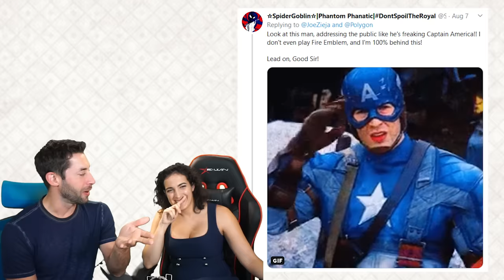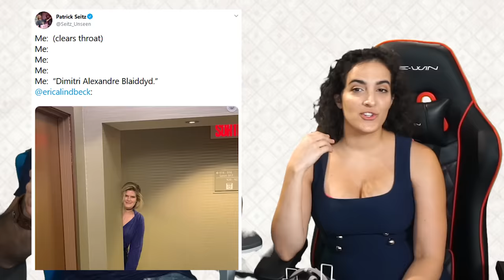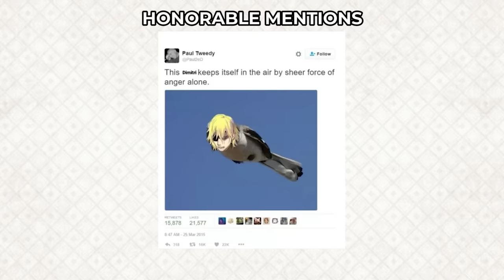Voices of Claude and Dorothea Review Fire Emblem Three Houses Memes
You asked for a meme review, and you got a meme review. Fire Emblem Three Houses is one of the memeiest games I've seen in a long time, and there was so much stuff being tweeted at us that we needed to do a review of all the fire emblem memes we could. So I asked Allegra Clark, the voice of Shamir AND the voice of Dorothea, to come to my studio and hang out while we talk about all the meme trash that is out there. Enjoy!

Edited by
Randy from ANIME Impulse